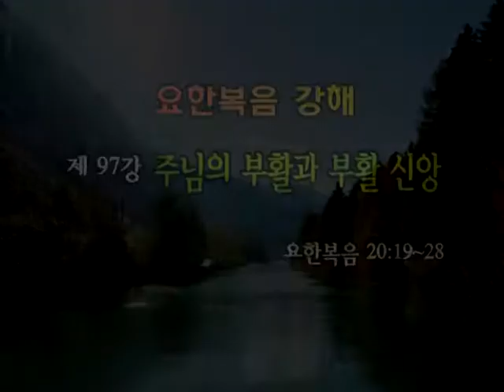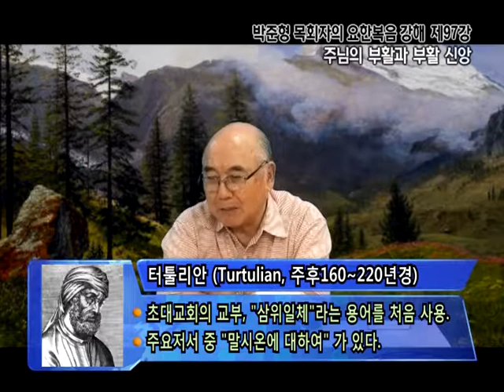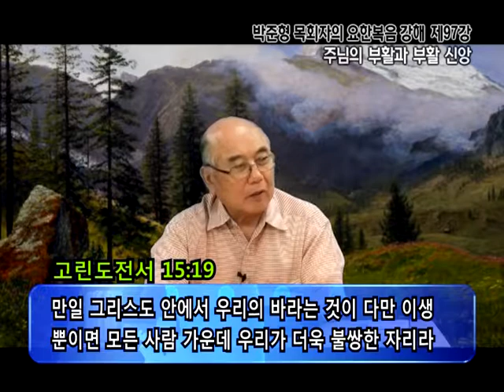GNTV 박준형 - 요한복음 강해 97강 : 주님의 부활과 부활 신앙